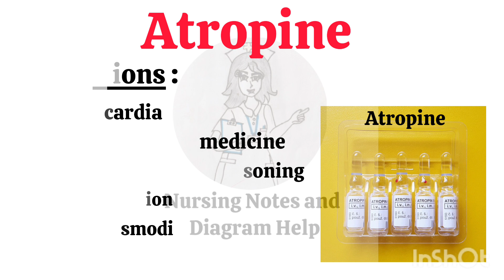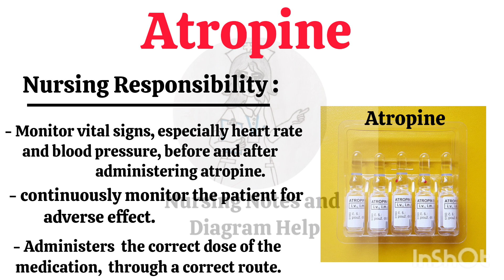Injection Atropine// Emergency Drugs //Life Saving Drugs